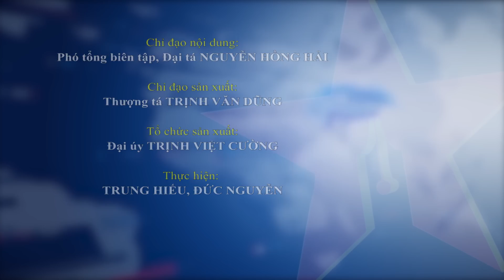Đại tướng Phan Văn Giang chủ trì Hội nghị Quân ủy Trung ương - Báo QĐND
Báo QĐND - Ngày 14-5, Thường vụ Quân ủy Trung ương (QUTƯ) tổ chức Hội nghị QUTƯ và gặp mặt các đồng chí QUTƯ công tác trong Quân đội dự Hội nghị Trung ương Đảng giữa nhiệm kỳ khóa XIII. Đại tướng Phan Văn Giang, Ủy viên Bộ Chính trị, Phó bí thư QUTƯ, Bộ trưởng Bộ Quốc phòng chủ trì hội nghị.